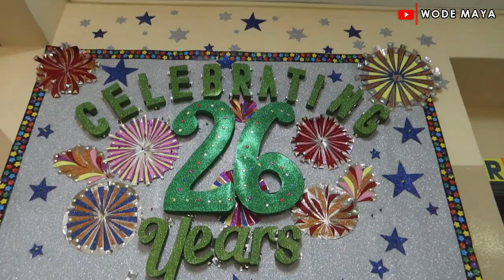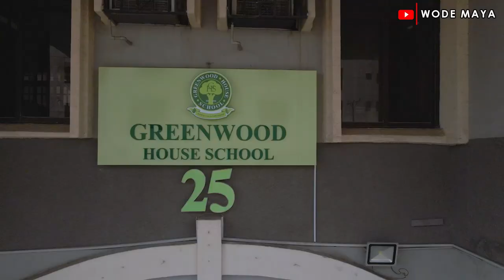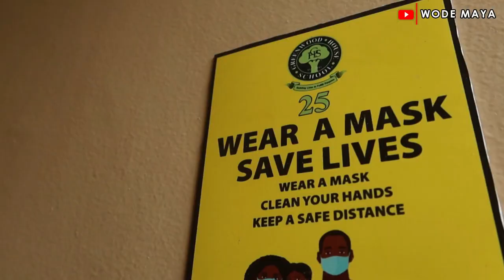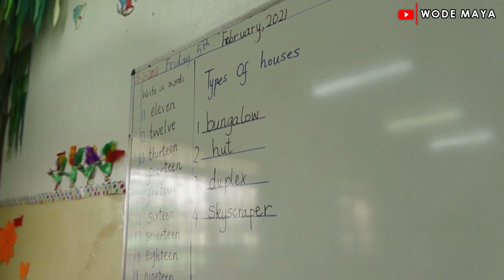Wodemaya Goes Back To Primary School In Lagos Nigeria